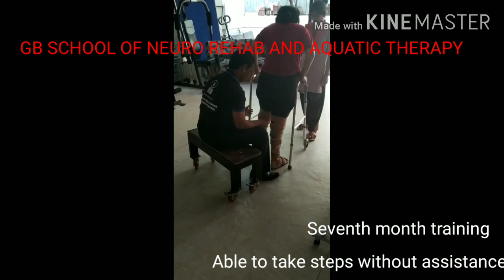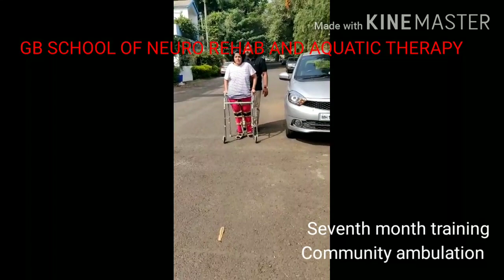GB school: paraplegic rehab video of Megha Agrawal T 12# ASIA Type B 2019